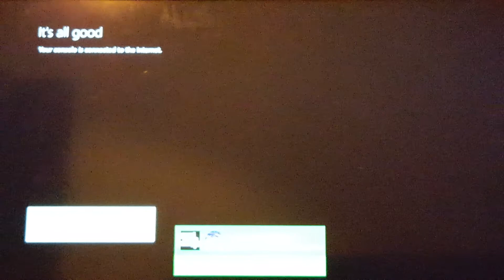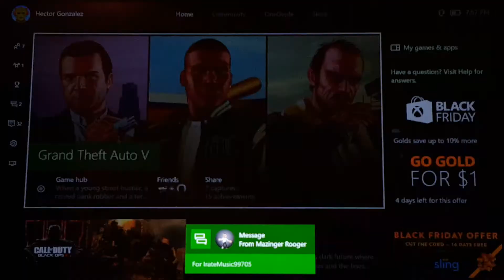Como transferir cuentas hack de Gta5 online Nuevo metodo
subscribanse por mas y espero que les gusto el video